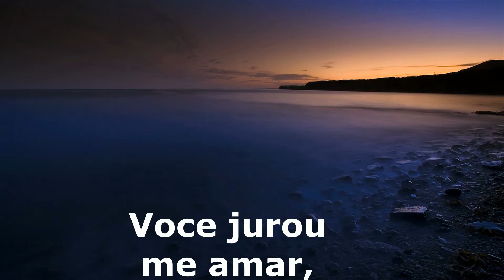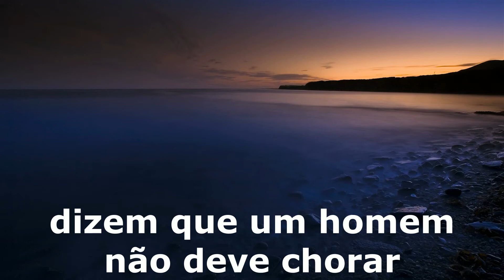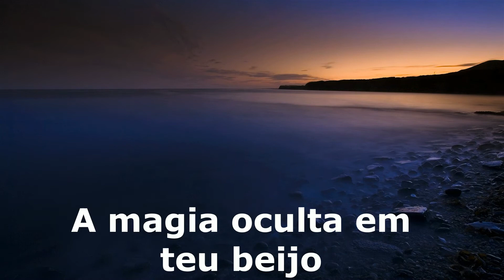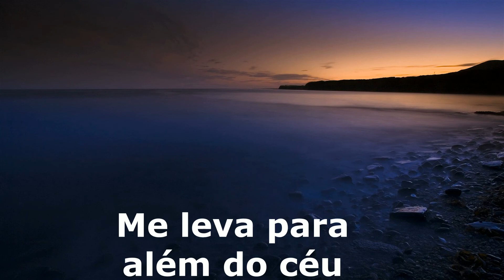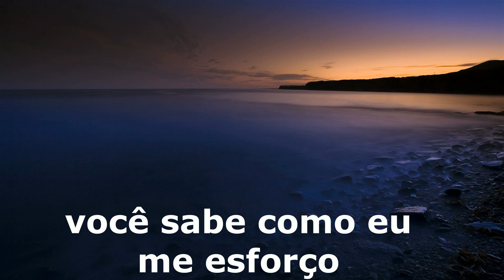Noel - Silent Morning tradução